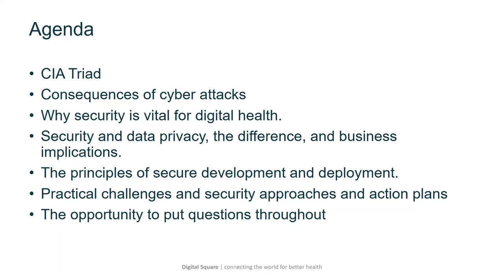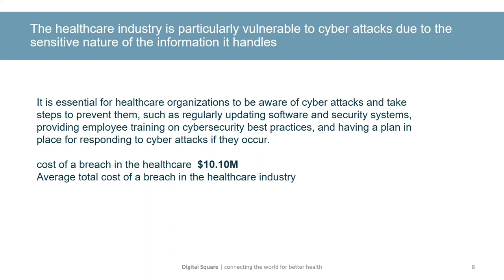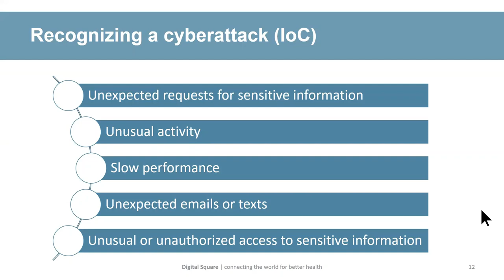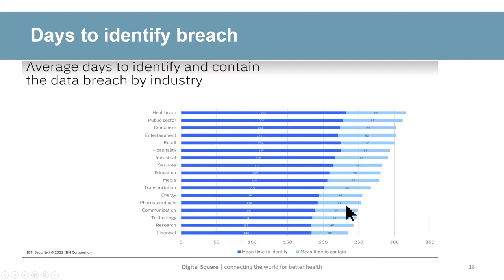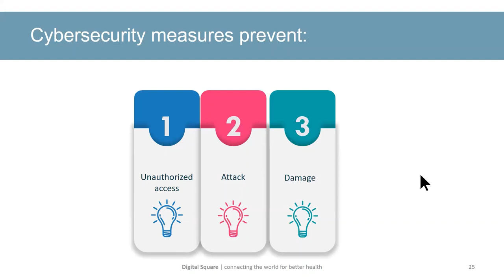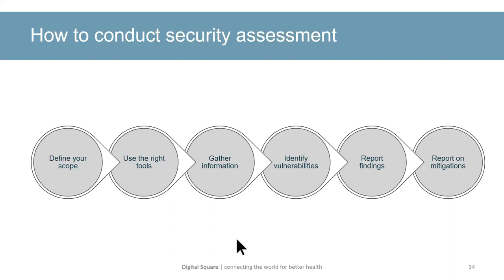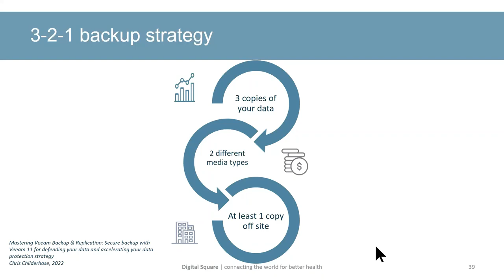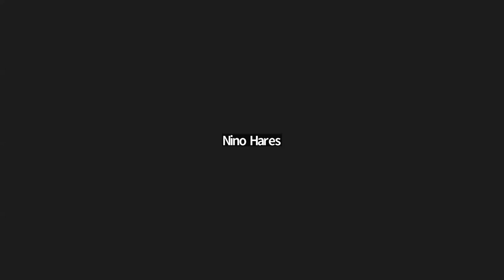Fundamentals of Data Privacy and Security for Global Goods:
This webinar explores the fundamentals of cybersecurity. We will also delve into practical challenges that technological innovators, implementing partners, local entrepreneurs, donors, funders, and ministries of health and government stakeholders involved in the digital transformation process face in implementing cybersecurity protocols and policies and how these might be addressed.